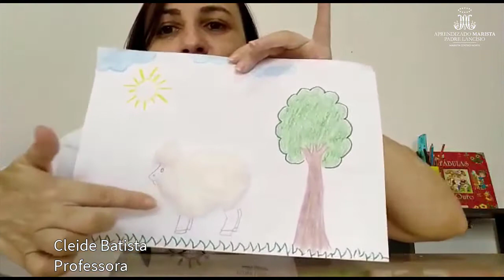Aprendizado Marista - Professora Cleide 06/04/2020 Educação Infantil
Professora Cleide Educação Infantil